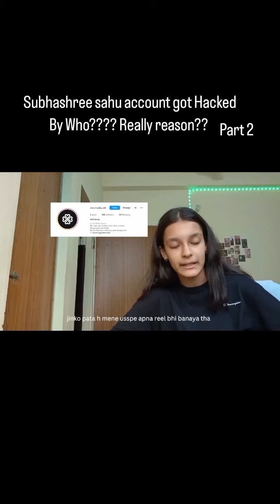Subhashree sahu got hacked by who????? real reason part 1 /part 2